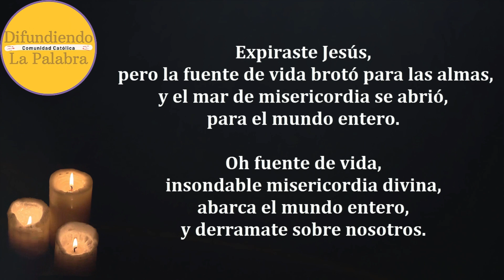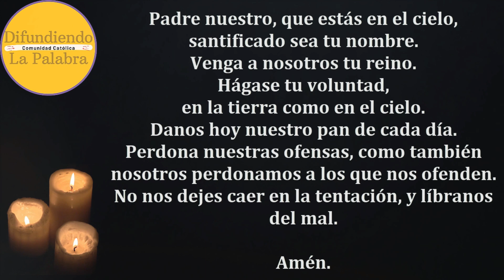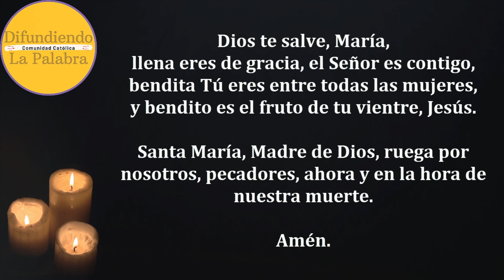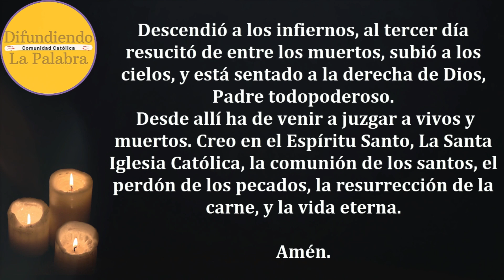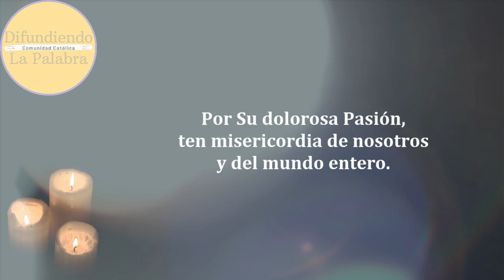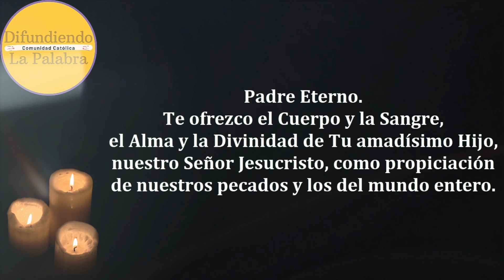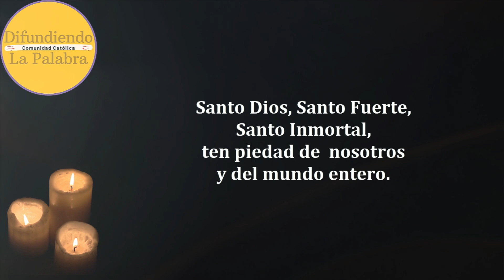🙏 Coronilla De La Divina Misericordia De Hoy 25 de Octubre de 2024 🙏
Coronilla a la Divina Misericordia de hoy 25 de Octubre de 2024.

¡Nos complace anunciar el lanzamiento de nuestro primer libro, 30 Días con San Judas Tadeo ! Este devocionario único está diseñado para ayudarte a conectar con el santo de las causas difíciles a través de una serie de oraciones y reflexiones diarias. Durante 30 días, podrás profundizar en la vida y los milagros de San Judas Tadeo, fortaleciendo tu fe y confianza en sus intercesiones.

Si buscas una guía espiritual que te acompañe en momentos desafiantes, este libro es perfecto para ti. Cada día está cuidadosamente estructurado para inspirarte, brindarte esperanza y renovar tu espíritu. ¡No pierdas la oportunidad de comenzar este camino de fe!

Adquiere tu copia hoy mismo y transforma tu vida con la ayuda de San Judas Tadeo.

Apoya a @DifundiendoLaPalabra y únete a nosotros en esta hermosa misión de fe. ¡Te invitamos a compartir esta experiencia con familiares y amigos!

Libro de Tapa Blanda (Ideal para el uso diario)
Libro de Tapa Dura (Perfecto para regalar o coleccionar)
E-Book (La mejor opción te encuentres donde te encuentres)

Si lo desea también puede colaborar comprando algunos de nuestros productos en Amazon. Desde ya muchas gracias.